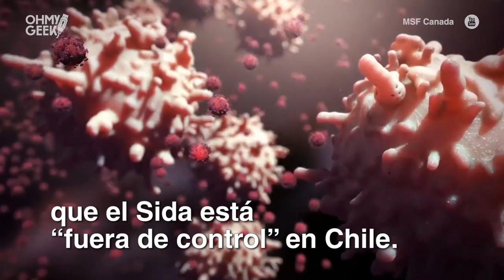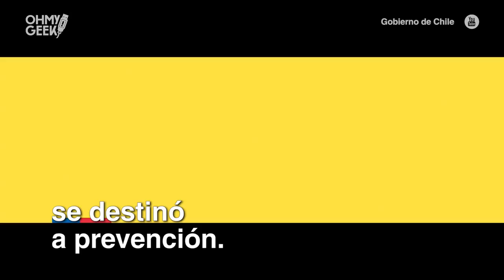"El VIH Sida está totalmente fuera de control en Chile 🇨🇱", dice experto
Alta preocupación existe entre las autoridades chilenas por el aumentos de personas contagiadas con VIH en el país. Alejandro Afani, comentó que esto se encuentra "fuera de control".